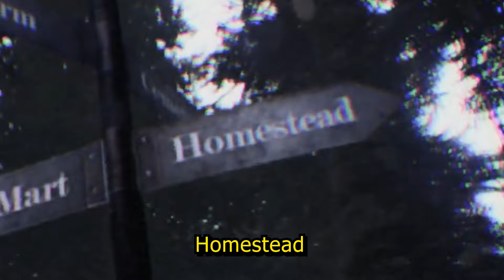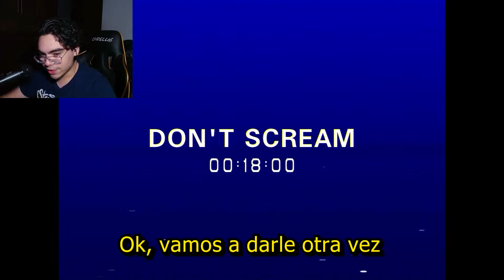El juego te escucha... SI GRITAS PIERDES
Chrellos intenta pasarse el Don't Scream, un juego que esta vinculado a tu microfono y te escucha, si gritas o hablas fuerte, PIERDES, en caso de que lo hagas el juego termina y debes reiniciar, hoy Carlos hará su mejor esfuerzo por pasarselo sin hacer hacer ruido, like si te la chaquetiaste

RECUERDA QUE TODO ESTO LO HACEMOS EN STREAM POR SI GUSTAS VENIR A SALUDAR